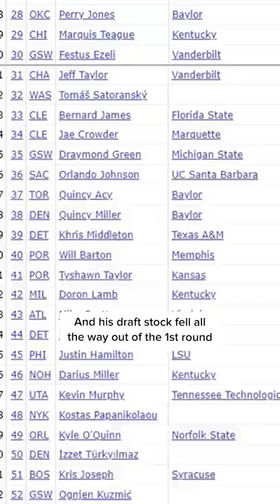Why Everybody Slept on Khris Middelton 😴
Nobody expected Khris Middleton to become an NBA All-Star. The Detroit Pistons didn't even think he was built for the NBA!